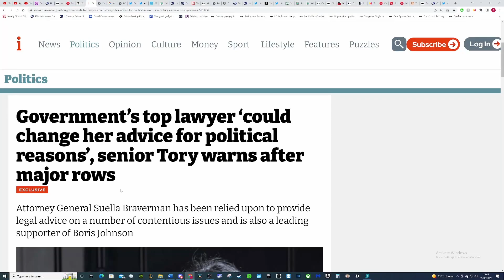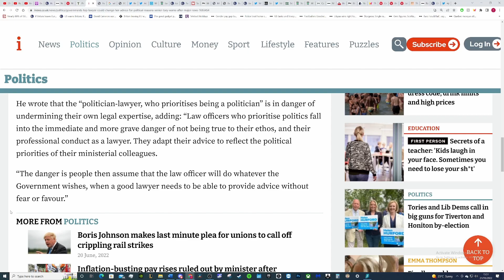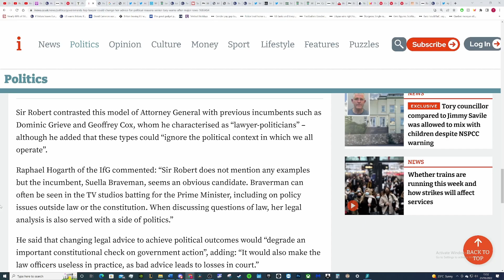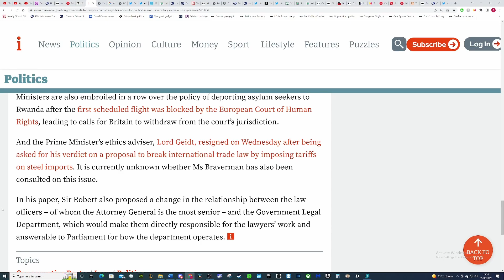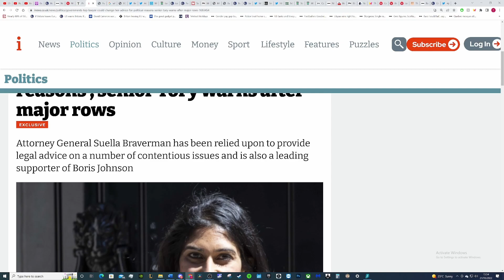Suella Braverman (UKs Attorney General) could bend legal advice for political reason